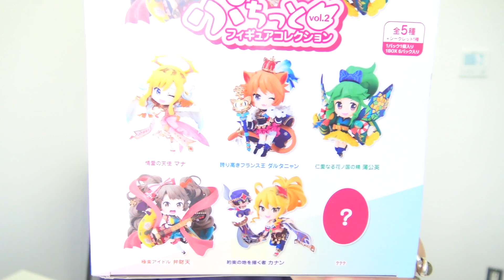【モンスト】シークレットキャラが熱い！！新マナたちがめっちゃ可愛いんやけど！【けーどら】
これはめっちゃ可愛いですね😊
集めたくなるサイズ感！

▼ぷちっとフィギュアVol.2の詳細はこちら

◆Instagram ↓ プライベート写真UP中！

▼お手紙やお問合わせはこちらまで
〒150-0011 東京都渋谷区東1-32-12 渋谷プロパティータワー7階